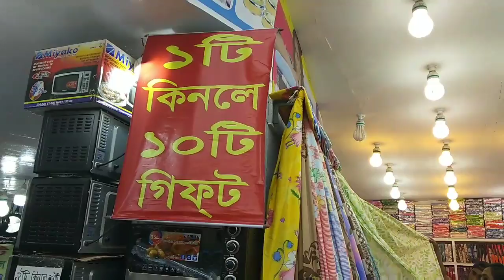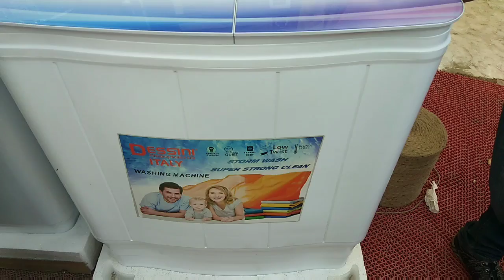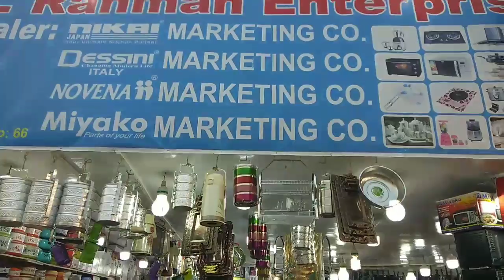১ টি কিনলে 10 টা গিফট বাণিজ্য মেলায়1 টি কিনলে 10 টি গিফট!Dhaka international trade fair 2019#Roshna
আসসালামুআলাইকুম বন্ধুরা সবাই কেমন আছেন ?আশা করি আল্লাহ রহমতে ভালই আছেন ,আমরা আলহামদুলিল্লাহ আল্লার রহমতে ভালো আছি ,আমি আজকে একটা বাণিজ্য মেলার ভিডিও দিয়েছি, যদি ভালো লাগে অবশ্যই লাইক দিবেন কমেন্ট করে জানাবেন, এবং আমার চ্যানেলটি সাবস্ক্রাইব করবেন, সবাইকে অসংখ্য ধন্যবাদ ভালো থাকবেন❤😍😍😍😍😍

একটা কিনলে 10 টা ফ্রী!